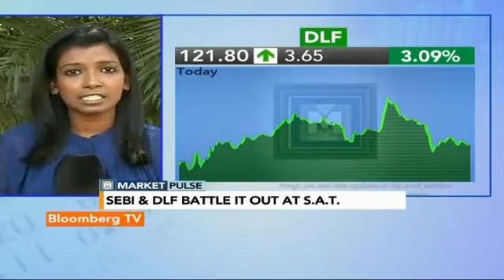Market Pulse: DLF's Rs. 2,000 Cr Frozen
Onto the latest in the tussle between DLF and the market regulator, the Securities Appellate Tribunal has given both sides a tight deadline to make their case and has marked December 10 to hear the appeal against SEBI's order.

Amritha Pillay gets you more details.

This video is originally sourced from Bloomberg TV India, you can watch it